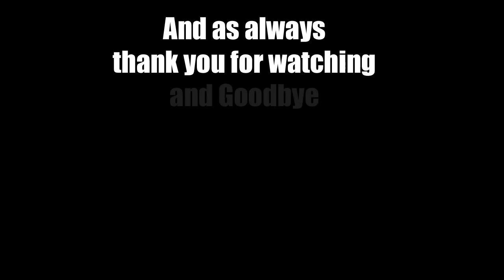EP 66 Let's Play Crusader Kings 2 Sword of Islam Brandenburg